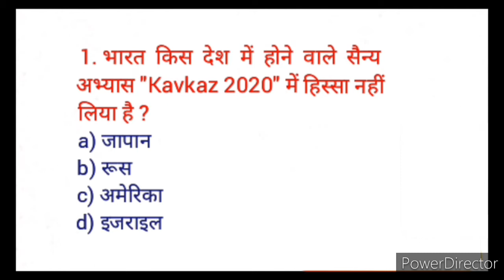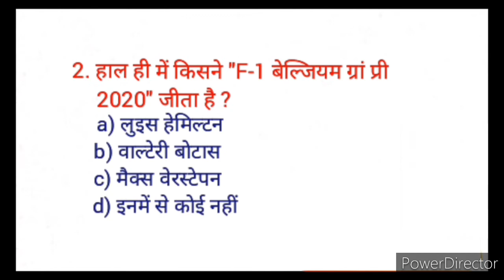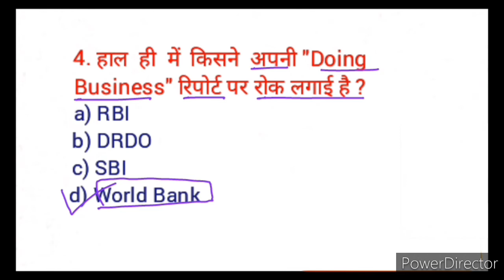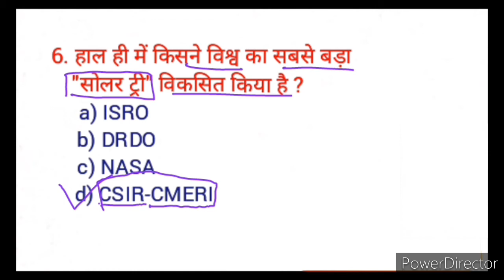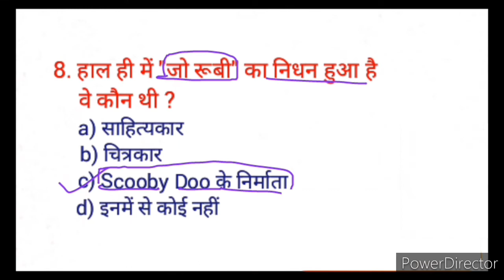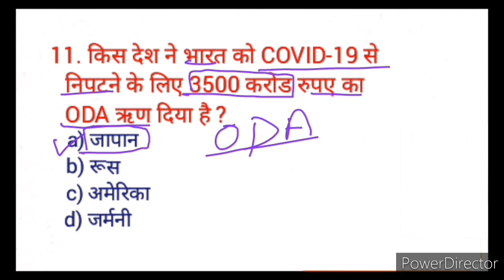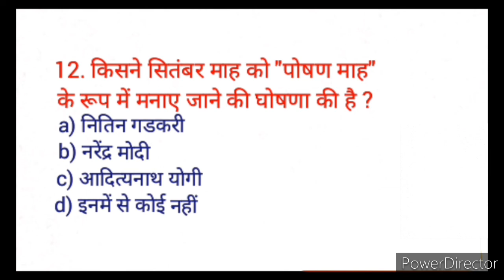02 September current affairs uploaded : by Struggle Classes for all exam.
current affairs today best video.
today current affairs ki video.
02 September 2020 current affairs.
02 September 2020 current affairs ki video sabhi exam ke liye.
Struggle Classes.